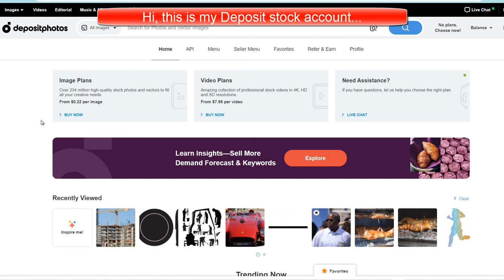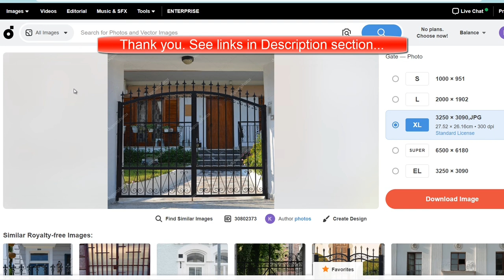Depositphotos What I Sold in August 2022.